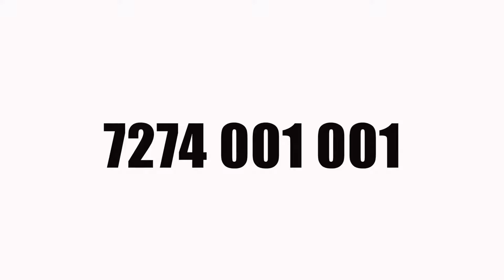5 Cent Villa Sale In Ernakulam | 4 Bedroom House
ID NUM : V
New House  Sale In Ernakulam
Pukkattupady , Kunjattukara
5 Cent 2300 Sqft
5BHK
2 Car Parking
300 Meter Kunjattukara Junction
1.5 Km Pukkattupady Junction
7 Km Aluva
9 Km Info Park
13 Km Edappally
Asking Price 98 Lakhs Negotiable
For More Details Call Or WhatsApp

jusmedias.in